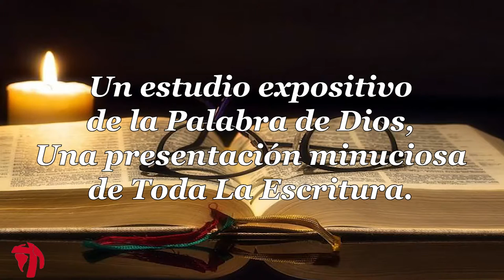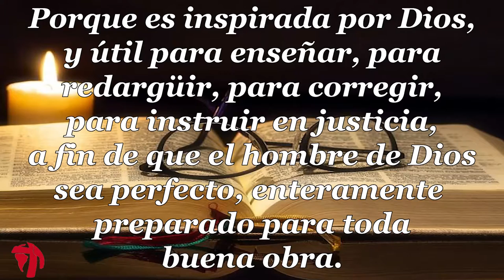060 1CARTA DE JUAN